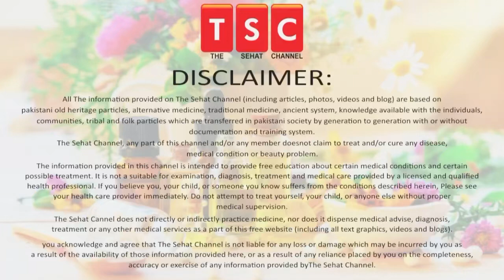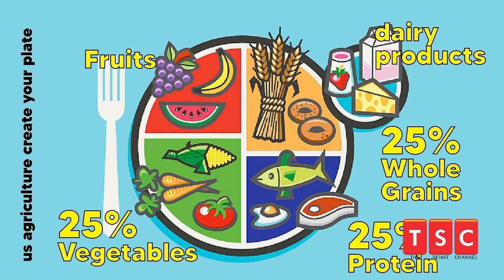Can Diabetics Safely Enjoy Rice? Find Out Now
If you have diabetes, you may be wondering if it's safe to eat rice. Rice is a staple food in many cultures, and it can be difficult to give up if you've been diagnosed with diabetes. But is it really off-limits?

In this informative video, we explore the relationship between diabetes and rice. We'll discuss how rice affects blood sugar levels and what you need to know to make smart choices about your diet. We'll also address common misconceptions about rice and diabetes and provide tips for managing your blood sugar levels while still enjoying this popular food.

Our expert presenter will guide you through the information, using clear and easy-to-understand language. Whether you're newly diagnosed with diabetes or have been managing the condition for years, this video is a must-watch. Don't miss out on this valuable information – tune in now to learn if diabetics can eat rice!